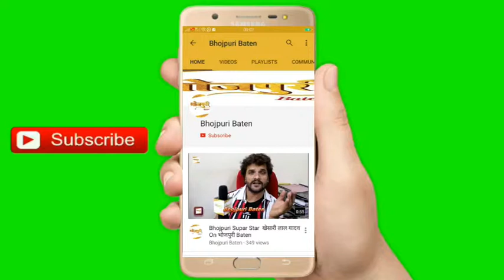Recorded Hindi Song "Aaya Aaya Phir Se MODI Aaya" Bhojpuri Music Director Munna Dubey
Recorded Hindi Song "Aaya Aaya Phir Se MODI Aaya. " Music Director Munna Dubey Recordist Rakesh Sharma Singer Babloo Bhaiya Producer Pratima Brajesh Pandey . PRO Sanjay Bhushan.